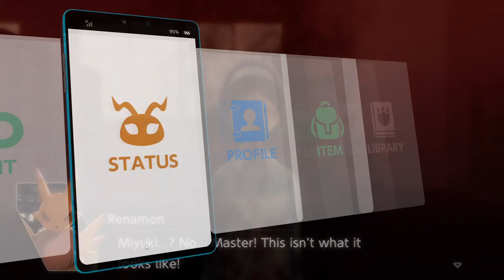Digimon Survive Chapter 10-3|Gnitgogo